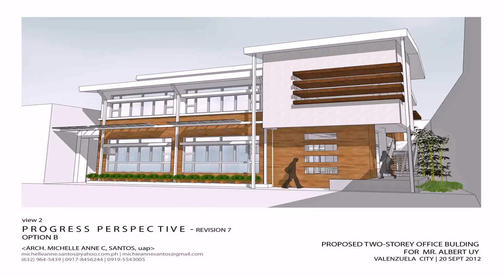Buy Car NY 5% DP